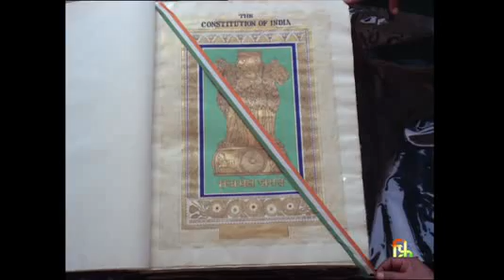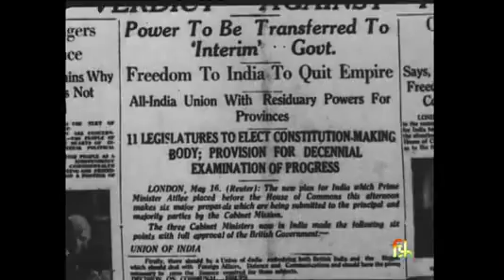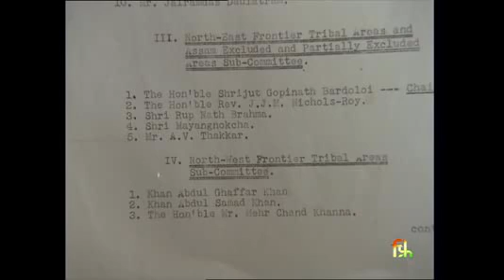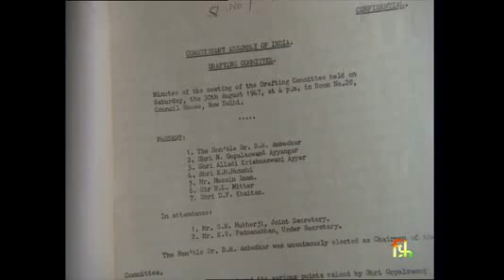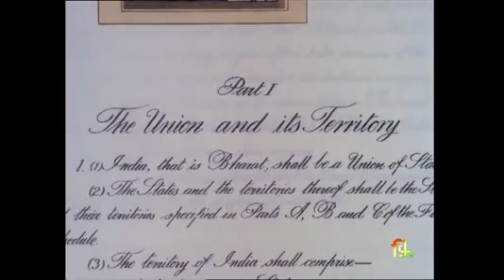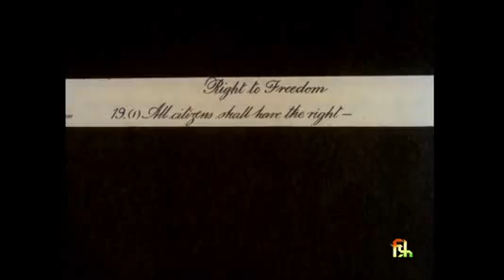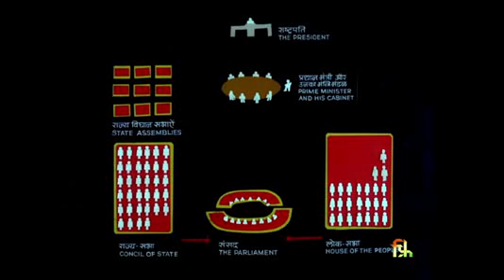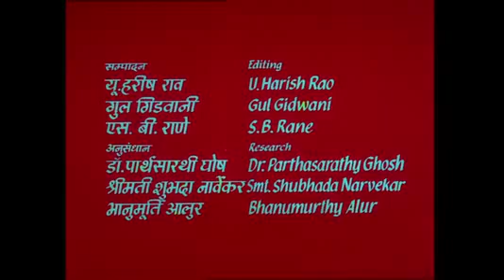India's Struggle For Freedom - We the People of India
From the Government of India, Ministry of Information, Films Division.

Part of the Freedom Struggle film series, this film culminates with the signing of the Constitution of India, which was the realization of a ninety-year long struggle for independence. This film traces the history of evolution and framing of the Constitution of India.